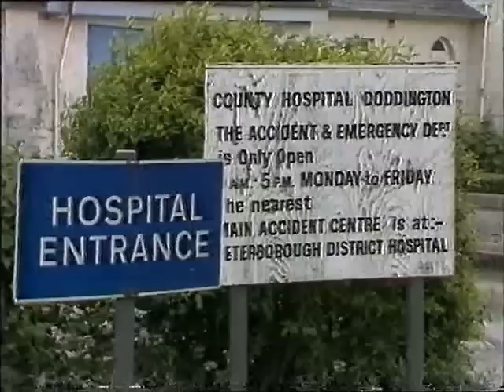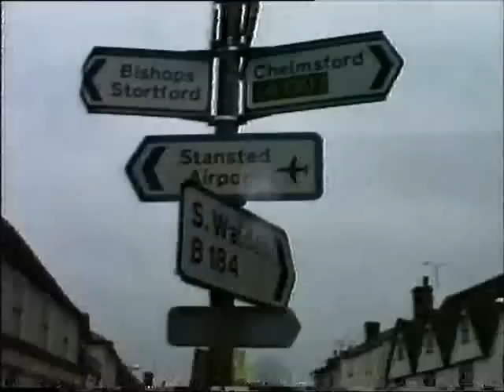Anglia Television- Afternoon News Bulletin & weather caption with John Bacon. Possibly Oct 86.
From a donated Beta tape;- Spotty & Super Ted guidance on crossing roads followed by an afternoon edition of Anglia News/Weather presented by John Bacon. Exact date of recording not known but events at Paxmans Diesels tends to place this around Oct 86.